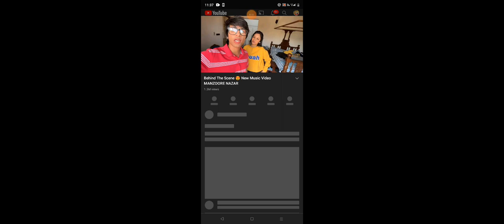Sourav propose Piru. Piru accepted ❤️💕💕💕